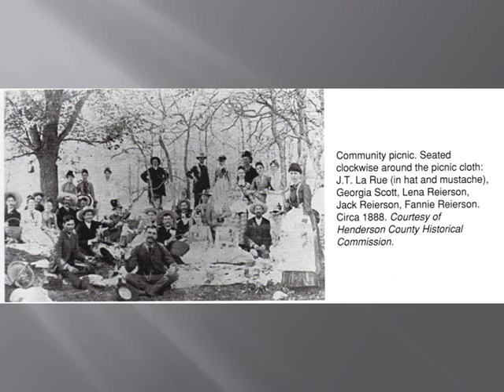Times Past...Athens, Texas by Ronny - Ronald McClure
Memories of long ago with old school pictures from the rural communities around the Athens area...along with the sound track, "Little Toad Frog Eating Bugs," by Ronny McClure.